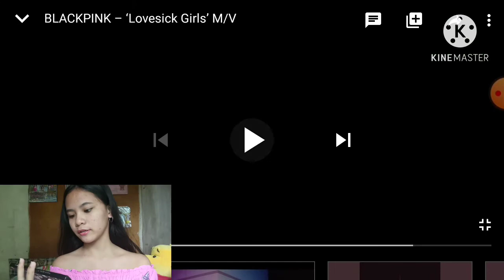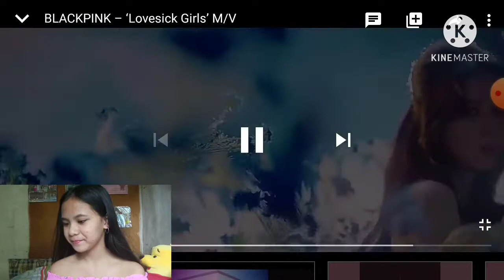Blackpink-- 'Lovesick Girls' M/V Reaction Video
Hi everyone in this video i react on blackpink's lovesick girls m/v,, makikita niyo dito ang aking reaction at sinabi ko din kung sino ang pinkamagandang Blackpink member dito sa video na ito